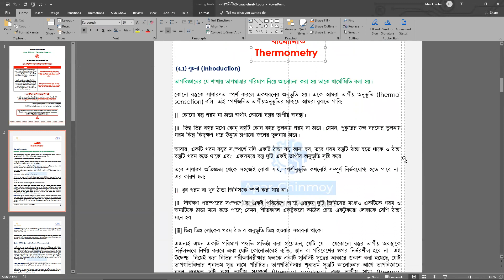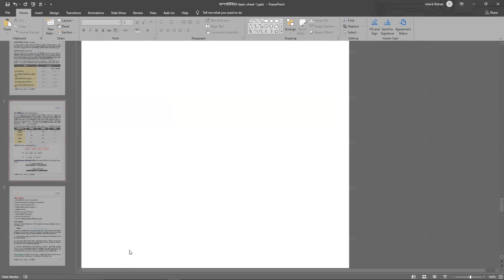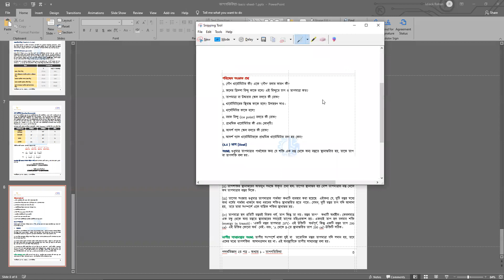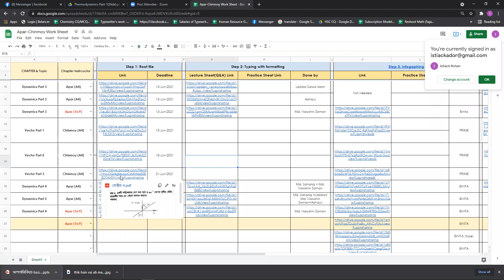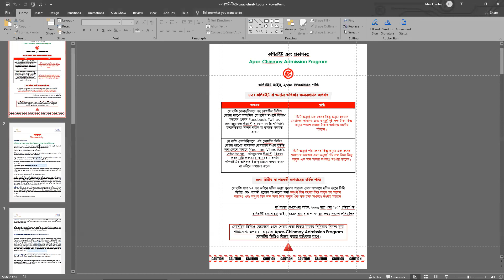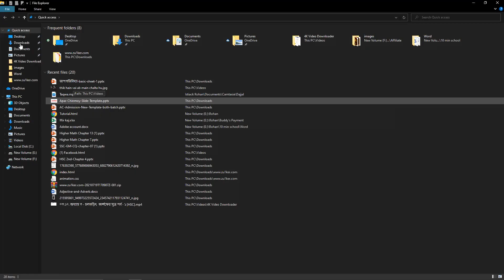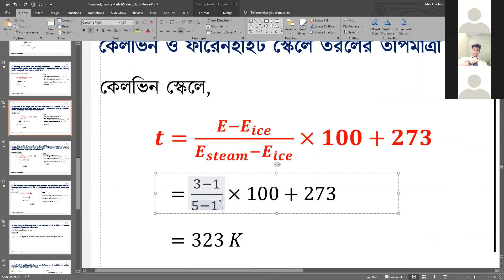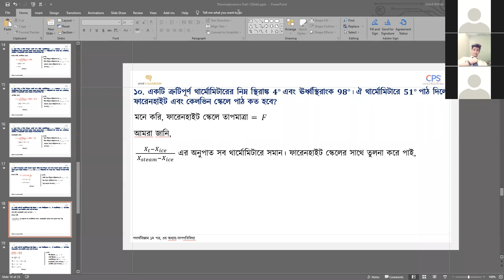26 july, meeting by Istiack Amin (Typing Error solving meeting)